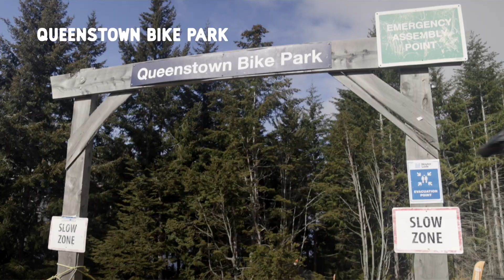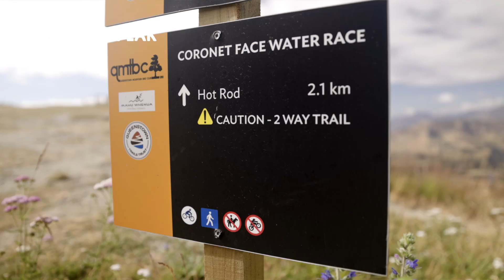Queenstown & Wānaka Mountain Bike Dirt Report - 16 February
This week’s Queenstown Wānaka Dirt Report is brought to you from Wynyard Bike Park, known for having some of the largest (and most epic) public jumps lines in the world.

Stay tuned for the latest updates from around the region including the newly opened trail from the bottom of Rude Rod into upper Hot Rod, the upcoming Crankworx Summer Series New Zealand, as well as other local events, and trail conditions for the week ahead.